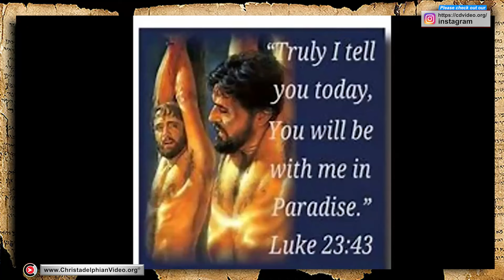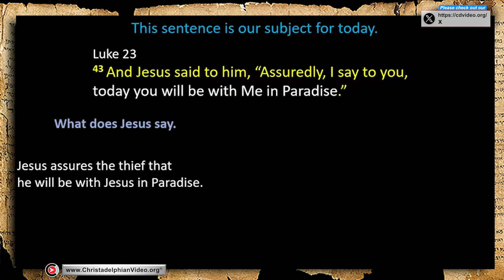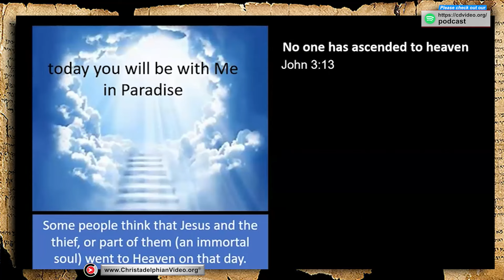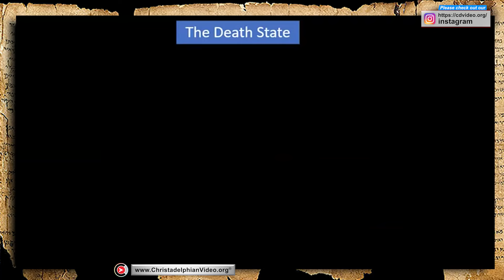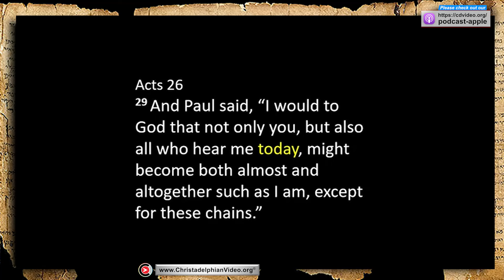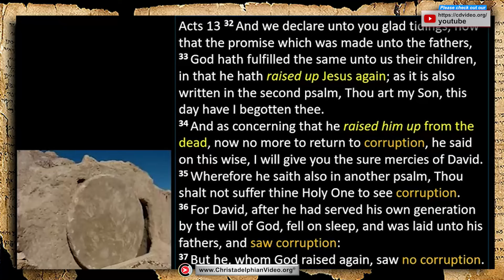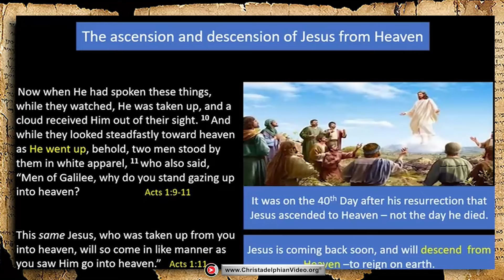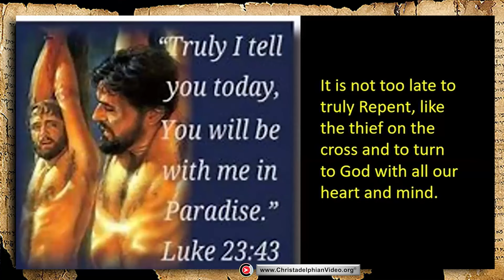The Thief on the Cross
A @Christadelphians Video: Description:   A clear and concise explanation of Christ’s promise to the thief about being in paradise. The emphasis on the word “today” can change the meaning of the verse but when compared with other areas on the Scripture on death and the soul, we can more simply understand the meaning.

Summary
The discussion revolves around a biblical passage concerning the thief on the cross next to Jesus, focusing on the interpretation of Jesus's statement about being in Paradise together. It delves into the meaning of "today" in the context of the statement and explores the theological implications of the thief's fate.

Highlights
[📜] Jesus assures the thief on the cross that they will be together in Paradise.
[🤔] The interpretation of "today" in Jesus's statement is debated, whether it implies an immediate entry into Paradise or a future event.
[💭] The content challenges the idea of an immortal soul and explores the concept of the soul as described in the Bible.
[🌳] Paradise is interpreted not as heaven but as an earthly restoration akin to the Garden of Eden.
[⏳] The discussion highlights the belief in a future resurrection and judgment where the faithful will receive eternal life.
[🌟] The narrative underscores the transformative power of repentance and faith, exemplified by the thief on the cross.

Q: What does Jesus tell the thief on the cross in the video?
A: Jesus assures the thief that he will be with him in Paradise.
Q: What is the main uncertainty surrounding the verse discussed in the video?
A: The main uncertainty revolves around the placement of the word "today" in the sentence, as it changes the interpretation of when the thief will be in Paradise with Jesus.
Q: How does the video interpret the concept of Paradise and its location?
A: The video suggests that Paradise is not necessarily in heaven, but rather refers to a restored Earth, akin to the Garden of Eden, where the meek will inherit the Earth.
Q: What is the significance of Jesus' resurrection in the video's interpretation?
A: The video highlights Jesus' resurrection as the ultimate proof of his divinity and the promise of eternal life for believers, emphasising the importance of repentance and faith like that of the thief on the cross.